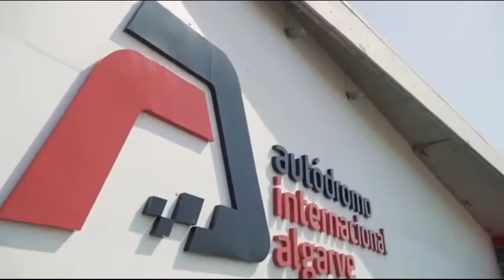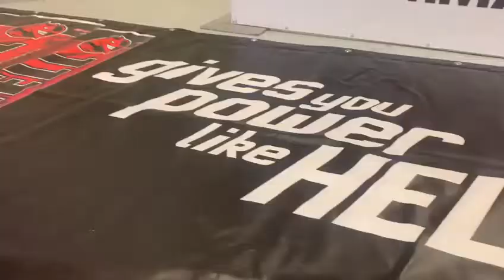Portimão 2 | Racing Series | Legends FPAK | Sérgio Pinto 99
🎬Portimão 2️⃣ Racing Series HONDA 99🇵🇹

🎯Desafio☑ Acompanhem o ambiente vivido na última prova que teve como palco Autódromo Internacional do Algarve 🏁
🔥Sérgio Pinto DnyTeam🏎

Os melhores ao nosso lado:
Karterlub | HELL ENERGY | YES | Super JPA | Sp Pneus | Auto Meinedo | Loja DNY Racing | DNY RACING | DNY TEAM | Município de Lousada | XIXO | Honda Portugal Automóveis | ERM | Araújo&Araújo